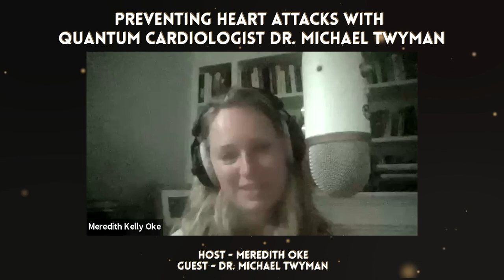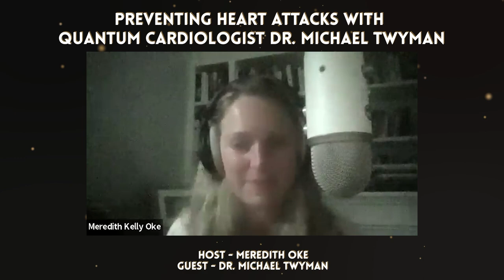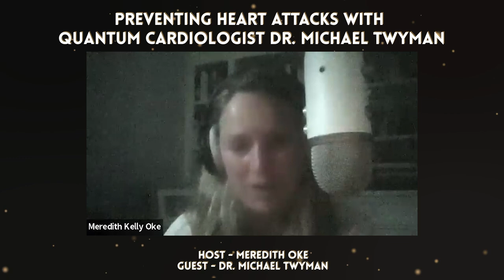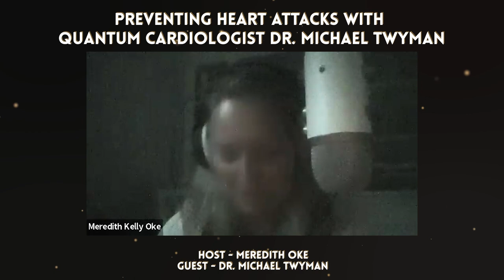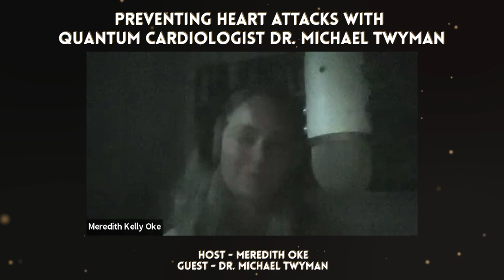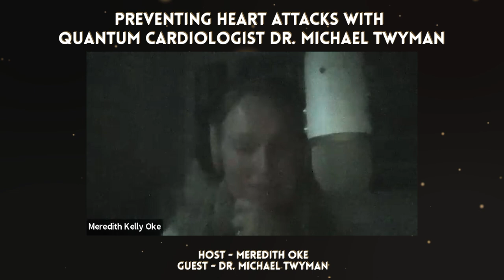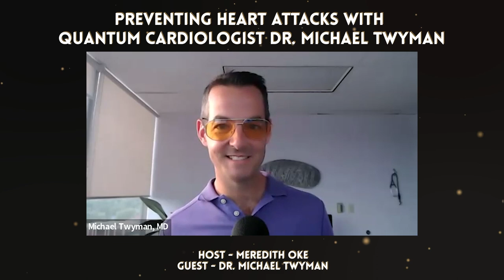Preventing Heart Attacks with Quantum Cardiologist Dr. Michael Twyman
“If you don't mind your mitochondria at night, it does not matter what you do the next day,” explains Dr. Michael Twyman, board certified cardiologist. Dr. Michael began working in traditional cardiology in 2012 and realized that there was a lack of focus on preventative measures to help stop people from having heart problems in the first place. In 2020, he opened his own clinic to address preventative heart health by applying quantum principles. In this episode, Dr. Michael shares his top tips for preventing heart attacks through healing mitochondrial dysfunction.

There are up to 5,000 mitochondria per heart cell. With so many mitochondria fueling the heart, it stands to reason that when the mitochondria are not getting enough energy to function properly, then heart health will decline. There are many preventative measures one can take to protect their heart, but at the base level, it all comes down to sunlight and sleep. Simply by seeing the sunrise each day and getting good quality sleep, you will significantly lower your risk for heart attacks. Sleep is key, because during sleep the mitochondria undergo the repair process. Issues like congestive heart failure and atrial fibrillation are linked to sleep apnea, so it is critical to mind your circadian rhythm and make improving your sleep a top priority.

Most people do not think about their heart health until something goes wrong. Instead of waiting for a heart attack to address your heart health, start taking preventative measures today.

Quotes

“My number one thing is, always see the morning sunrise.” (6:02-6:06 | Dr. Michael)
“A lot of heart rhythm issues such as A. Fibrillation are often associated with obstructive sleep apnea.” (12:22-12:28 | Dr. Michael)
“Sleep is not when you end your day. You have to think of sleep as when you begin your day.” (16:31-16:36 | Dr. Michael)
“Before light bulbs were invented, the only type of light you had at night was red light from a fire, so you're just trying to recreate that type of experience.” (26:17-26:25 | Dr. Michael)
“Since the heart is heavily dense in mitochondria, it stands to reason that if you could put more energy into mitochondria in the heart, things may work better.” (29:00-29:10 | Dr. Michael)
Links

To find a practitioner who understand the health principles of quantum biology

For information about the practitioner certification visit: appliedquantumbiology.com

Follow on Instagram & Facebook: @quantumbiologycollective Twitter: @quantumhealthtv

Pioneering practitioners who teach circadian health & quantum biology.
Quantum Biology = the future.